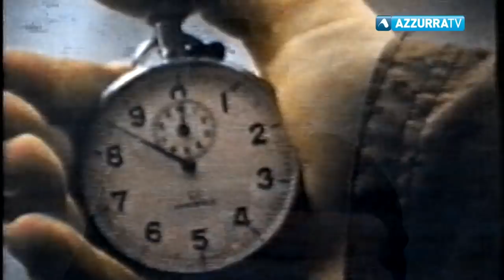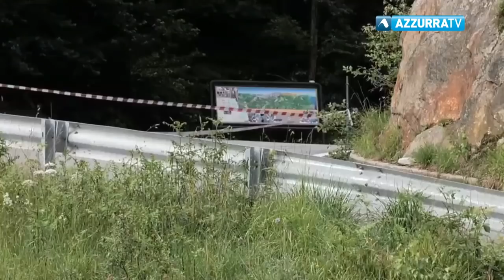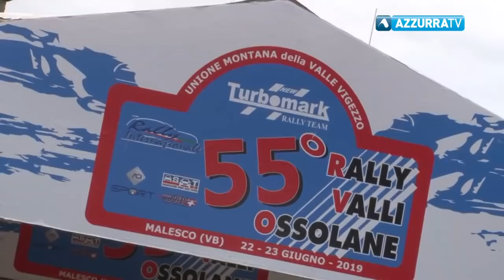Sportivamente Estate puntata 1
7 luglio 2019 - Rally Valli Ossolane, storia di una manifestazione unica